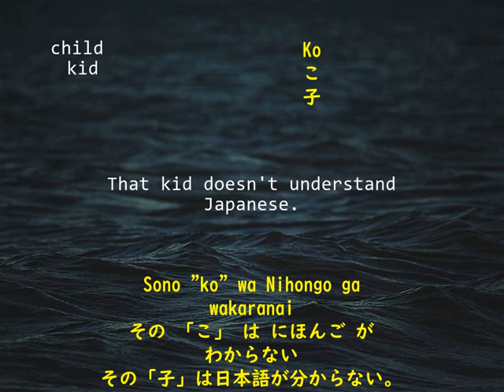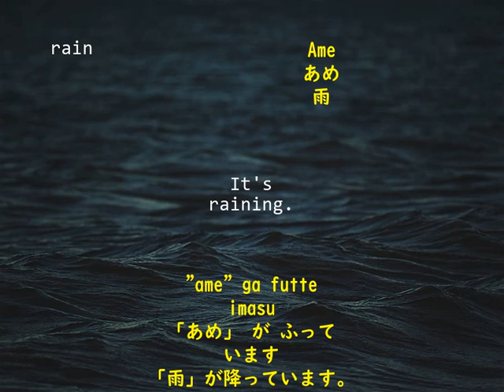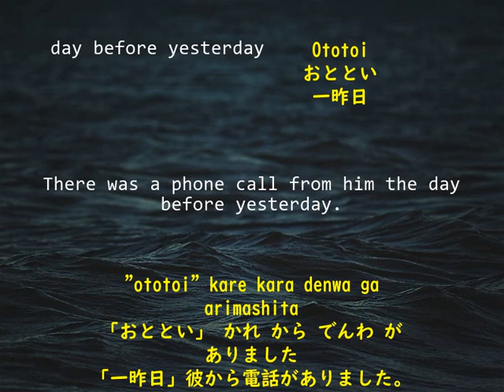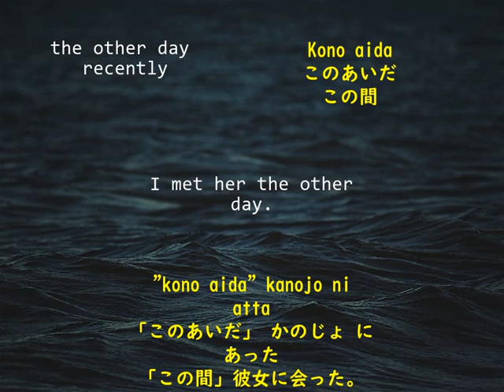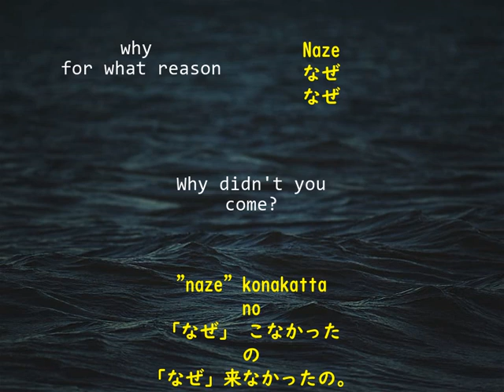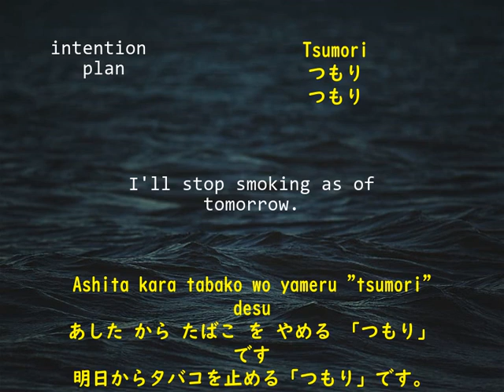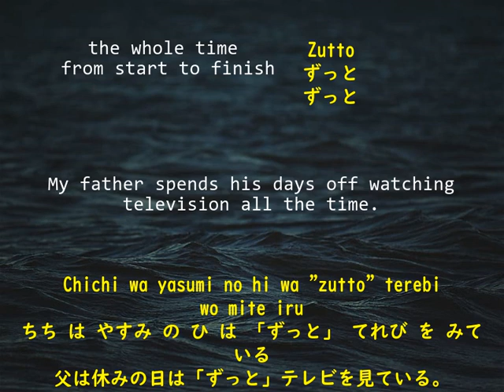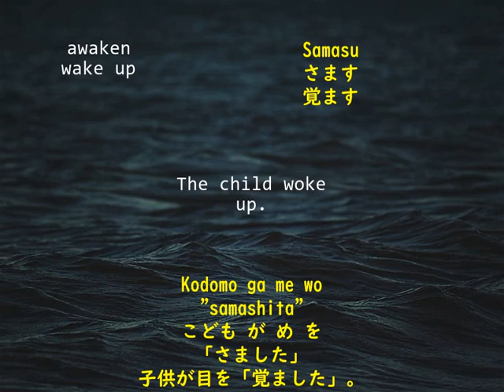2000 most used Japanese words + phrases pt5 Learn Japanese from english 100 essential words ASMR E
Learn Japanese while listening to ASMR from 100 of the 2000 most used japanese words + phrases.
child, kid = 0:00:31
service, on the house = 0:01:04
girl, baby girl = 0:01:36
boy, baby boy = 0:02:10
we = 0:02:45
attain, reach = 0:03:19
group = 0:03:52
house, home = 0:04:22
my wife = 0:04:54
visitor, customer = 0:05:30
air, atmosphere = 0:06:03
hotel = 0:06:33
like, be pleased with = 0:07:08
popularity = 0:07:41
rain = 0:08:08
snow, snowfall = 0:08:40
gather together, summarize = 0:09:16
blue = 0:09:47
blue, green, green light = 0:10:21
fine weather, clear sky = 0:10:53
clear, obvious = 0:11:23
as expected, also, still = 0:11:57
bright, cheerful = 0:12:30
tomorrow = 0:13:01
dark, dreary, shadowy = 0:13:32
last year (polite) = 0:14:10
clearly, distinctly = 0:14:44
the year before last = 0:15:21
day before yesterday = 0:15:56
east, eastern = 0:16:28
west, western = 0:16:59
in short, basically = 0:17:35
south = 0:18:10
north = 0:18:43
direction, course = 0:19:21
face, head toward, confront = 0:19:55
building, structure = 0:20:32
the other side, the other party, opponent = 0:21:04
turn, face, look = 0:21:34
open = 0:22:03
be heard, be audible = 0:22:42
of course, needless to say = 0:23:14
period of one year = 0:23:51
the other day, recently = 0:24:23
interval, space between = 0:24:56
human being, people = 0:25:29
once, formerly = 0:26:06
height = 0:26:50
biggest, largest = 0:27:26
first, for the first time = 0:28:01
the beginning, first = 0:28:34
sport = 0:29:09
beginning, start = 0:29:42
after this, in the future (formal) = 0:30:17
after, afterwards (formal) = 0:30:54
last, final = 0:31:29
why, for what reason = 0:31:57
day after tomorrow = 0:32:28
cattle, cow = 0:32:59
half = 0:33:33
half a year = 0:34:09
like that, unchanged = 0:34:41
half a month = 0:35:16
half a day = 0:35:50
every morning = 0:36:24
this morning = 0:36:55
if, in case of = 0:37:26
noon recess, lunch break = 0:37:59
in the morning, before noon = 0:38:31
daytime, day = 0:39:05
every evening = 0:39:42
intention, plan = 0:40:16
tonight, this evening = 0:40:51
last night, last evening = 0:41:26
midnight, dead of night = 0:42:00
evening = 0:42:31
at last, finally (exclamation) = 0:43:04
lunch (formal) = 0:43:36
breakfast (formal) = 0:44:10
supper (polite) = 0:44:42
evening meal, supper = 0:45:12
news = 0:45:42
view, way of looking = 0:46:17
cherry blossom viewing = 0:46:49
way of speaking, expression = 0:47:23
talk, story = 0:47:55
the whole time, from start to finish = 0:48:36
reading, judgment, foresight = 0:49:09
way to read, reading = 0:49:46
tell (a story), talk about = 0:50:20
language, speech = 0:50:57
video = 0:51:34
English = 0:52:06
character, letter = 0:52:36
Roman alphabet = 0:53:11
character, letter, handwriting = 0:53:43
(modern) apartment complex = 0:54:18
how to write, way of writing = 0:54:56
awake, wake up  = 0:55:30
awaken, wake up  = 0:56:00